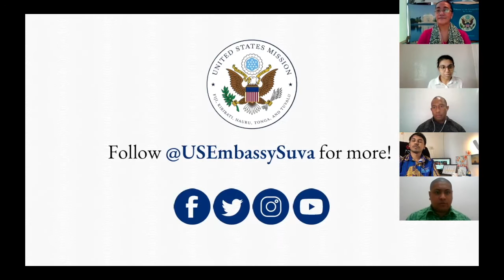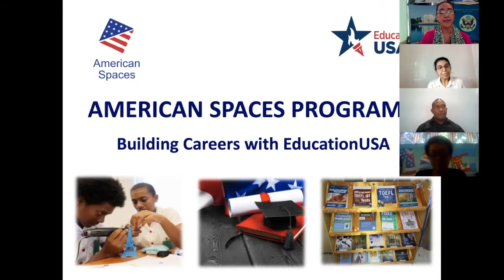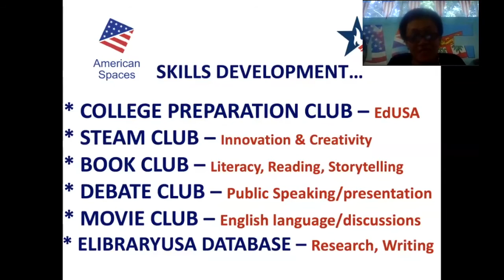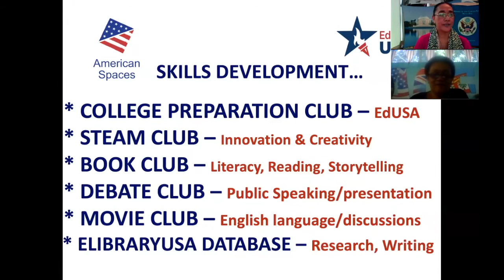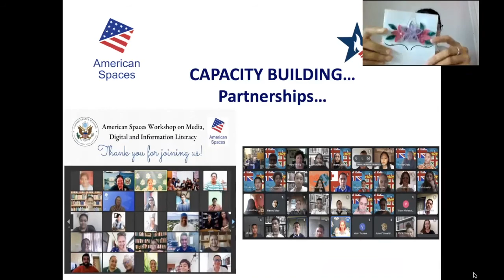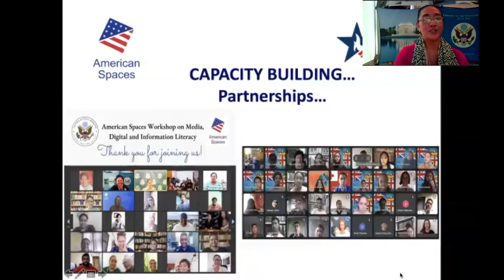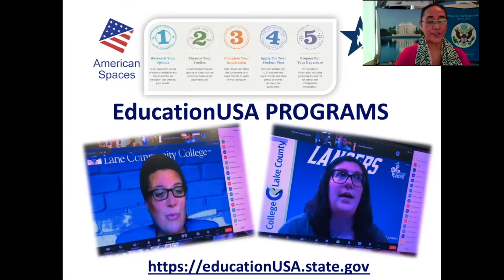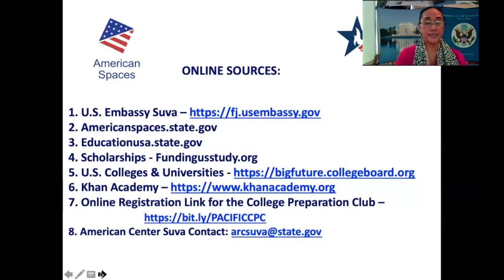Building your Career with American Spaces and EducationUSA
The final session for the weeklong YouthEmpowerment Careers Week by our Embassy Youth Council featured our American Spaces Program Specialist Violet Taukave who shared on higher learning opportunities available in the United States.

She was also joined by Vara, former intern Triveshni and fellow Public Diplomacy colleague Saula!